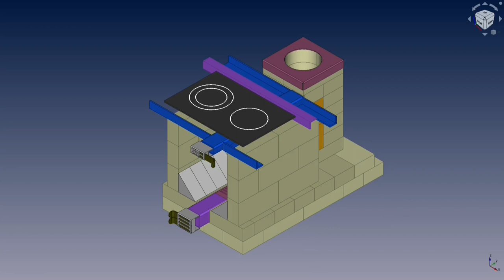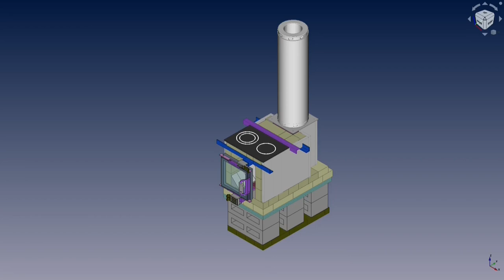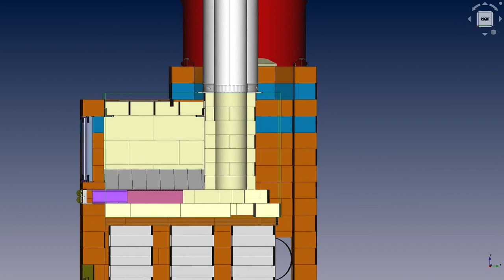FreeCAD: Batch Box Rocket stove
Rocket stoves, batch box, masonry heaters, and mass heaters are amazing things. The ability to burn wood so efficiently combined with the ability of the mass to capture and then slowly release that heat is fantastic. And I think an under utilized piece of technology.
This design is a small box 11x13.5x18 box with a 6" riser.  The secondary air I would do different from this model. I think routing the secondary air on top is good to get the air hot then released right at the port, seems to be some experimentation in this area, and how to generate the vortex.  The base is built up with common pavers, concrete blocks and wonder-board to get to the right height were fire bricks, clay bricks and support steel meet up.
The modelling: all PartDesign WB, and just the array from Draft WB (which is the best array for bodies).
The graphics: FreeCAD with 2 monitors, then with the turntable, clipping planes, turning assemblies on and off and zooming, recorded with OBS and edited with Shotcut. Manual rotations don't go so well, causes dropped frames, working my video recording/editing.